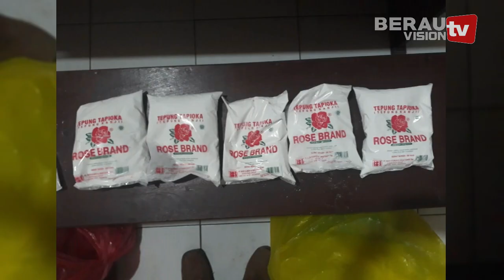WASPADA!!! DIBERAU BEREDAR MADU OPLOSAN - BERAU VISIONTV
Sekitar pukul 10.30 Wita pada Sabtu (27/10/2019), polsek teluk bayur berhasil mengamankan dua orang pelaku tindak pidana penipuan dengan menjual Madu Palsu (oplosan).
Kedua pelaku yaitu K (59)  dan A (56) seorang Ibu Rumah Tangga, yang keduanya merupakan  warga Jl. Silo Gg. Sentral Kec. Teluk Bayur.
Atas laporan warga, kemudian polisi melakukan penyelidikan  dan mendatangi tempat pembuatan Madu Palsu atau (oplosan) di Rumah ibu A Jl. Silo Gg. Sentral Kec. Teluk Bayur Kab. Berau  dan ditempat itulah barang bukti ditemukan polisi.
Selanjutnya pelaku dan barang bukti diamankan di Polsek Teluk Bayur untuk proses lebih lanjut.